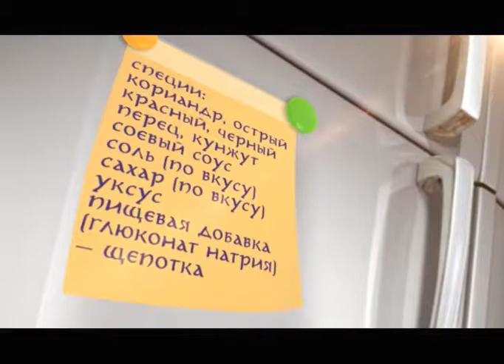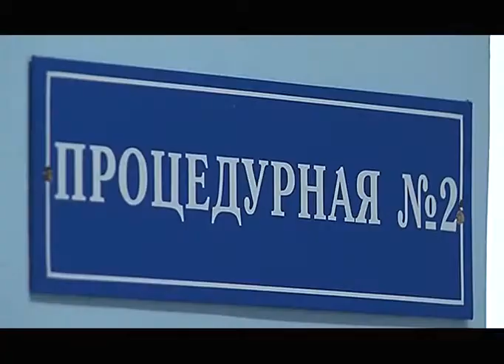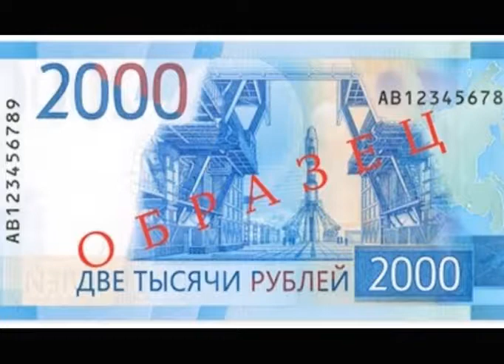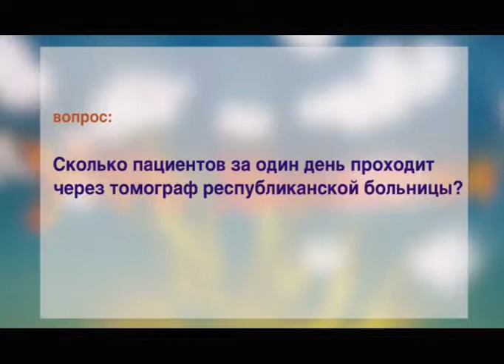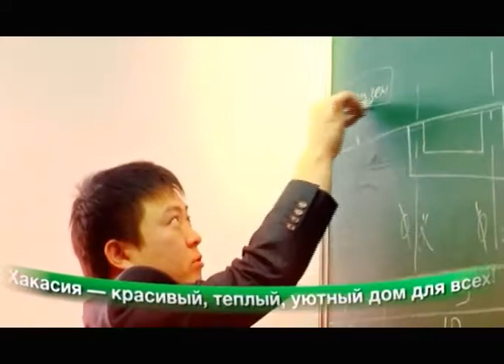Утро Хакасии Выпуск № 49